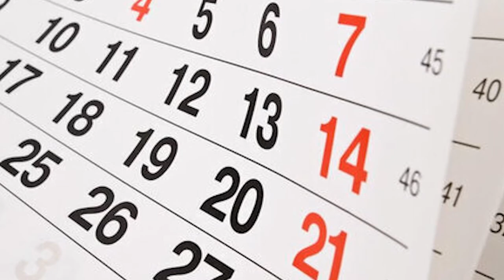İyulda 12 gün İŞ OLMAYACAQ